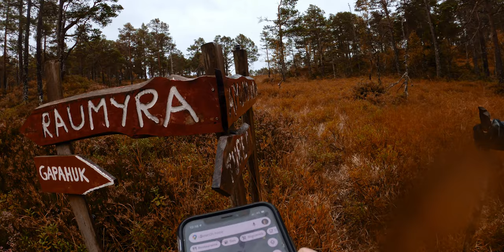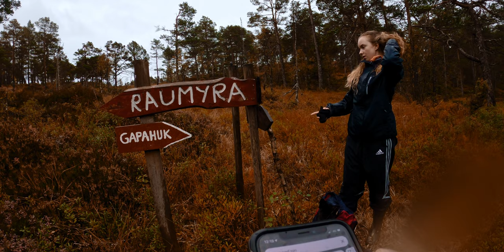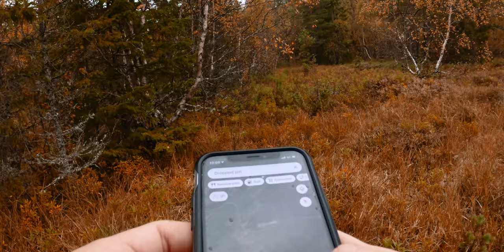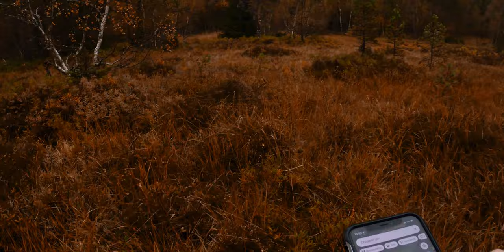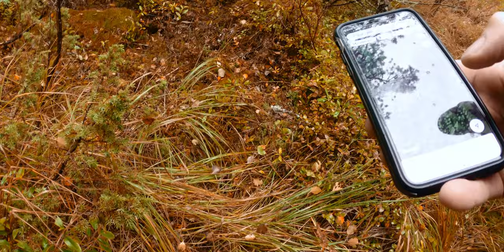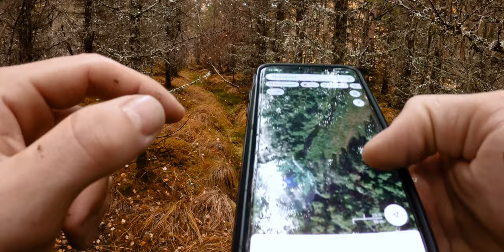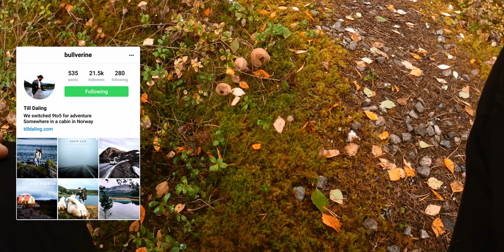35 min Puppy POV hike in Norway's forest | Relaxing with an Alaskan Malamute | GoPro 4K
LUTs AND PRESETS

MY GO-TO MUSIC
► 2 months free

This is Yuki, the newest member of our family.
Yuki is a 9 week old Alaskan Malamute puppy. To celebrate his first days with us, we decided to film his first long hike. It was just around in the area where we live but it might still be worth showing the lakes and forest.

It was also the first time that I used the GoPro chest mount for a longer video. The footage is just narrowed down from 1h hour to 35 minutes. Some of the shots had too many raindrops on the GoPro lens.

But well, I hope this video could be very relaxing for everyone who could use a good dose of nature and puppy walks.

Cheers from that rainy day in northern Norway.

MY GEAR:
► main camera - (Paid Link)
► second camera - (Paid Link)
► camera cage -(Paid Link)
► great lav mic - (Paid Link)
► best shotgun mic - (Paid Link)
► sound recorder - (Paid Link)
► gimbal - (Paid Link)
► ND filter of choice - (Paid Link)
► cheap tripod - (Paid Link)
► underwater shots - (Paid Link)
► genius vlog light - (Paid Link)
► my drone - (Paid Link)

LENSES
► wide 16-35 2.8 - (Paid Link)
► nature 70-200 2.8 - (Paid Link)
► filming 35 1.2 - (Paid Link)
► cheap 50 1.8 - (Paid Link)

EDITING
► mac fans - (Paid Link)
► cheap drives - (Paid Link)
► laser fast cards - (Paid Link)